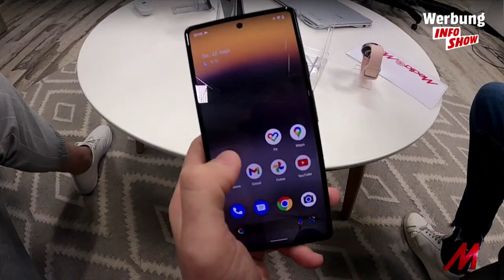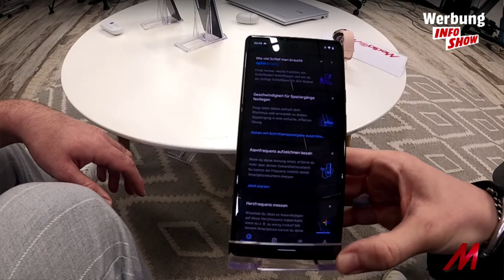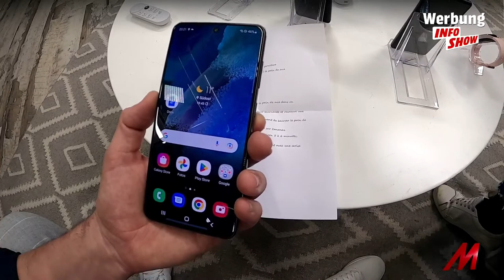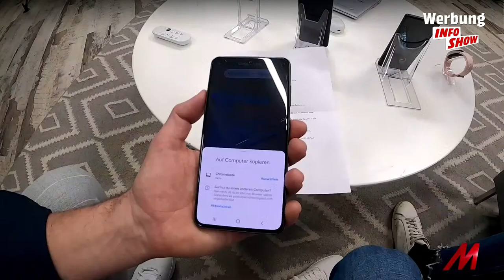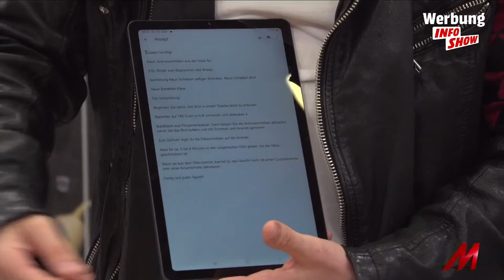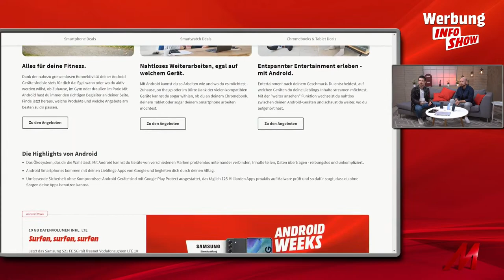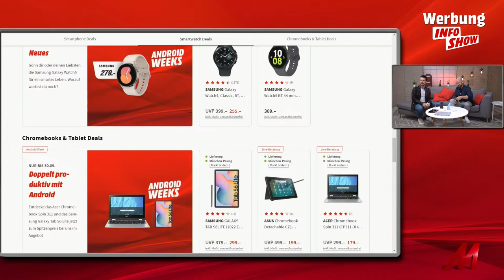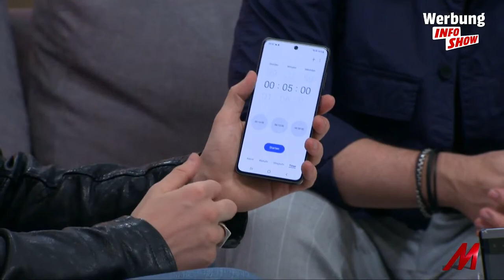Android – das passt einfach zusammen.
Im Rahmen der Android Weeks gibt es wieder eine spannende Live-Show rund um die faszinierende Welt der Android Geräte. Moderator Sven Gold und unser Produktexperte Jan Heyer zeigen dir, wie gut Produkte unterschiedlicher Hersteller kompatibel sind. Erlebe Smartphones, EarBuds, Chromebooks, Smartwatches, Tablets und vieles mehr. Am 22.09. um 20:00 Uhr geht's los

Mehr als 750 Märkte in 14 Ländern und über 45.000 Artikel rund um Technik.
Seit 40 Jahren steht MediaMarkt für Innovation, Trends zum Anfassen und Service.